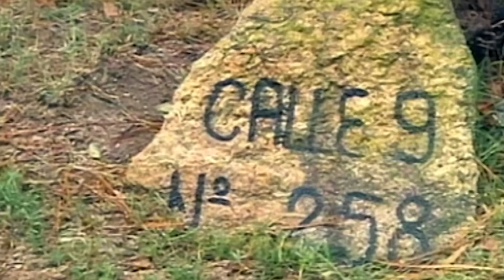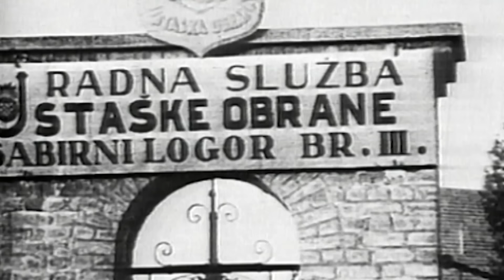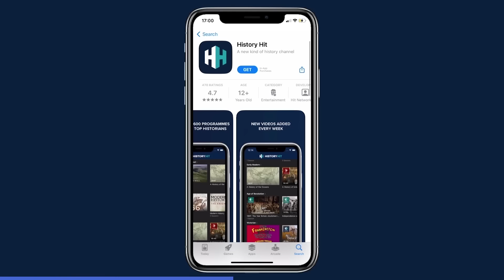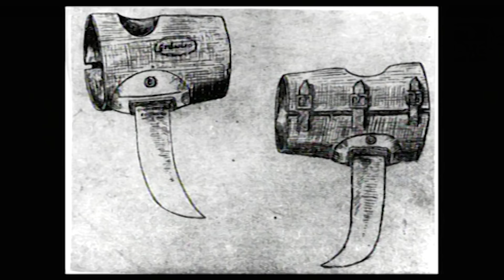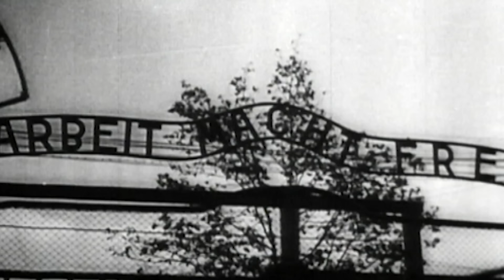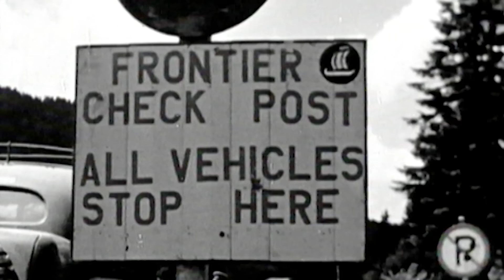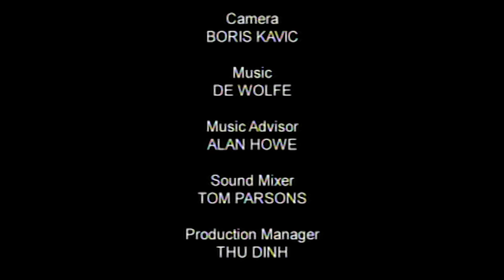The Beast Of The Balkans: The Ruthless Commander Of The Jasenovac Concentration Camp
A profile of Croatian Nazi collaborator Dinko Sakic, the so-called "Beast of the Balkans", and the history behind the Jasenovac concentration camp. Which, under Sakic's command, became known for brutality that shocked even visiting Nazi officials.

Discover the past on History Hit, with ad-free exclusive podcasts and documentaries released weekly and presented by world-renowned historians Dan Snow, Suzannah Lipscomb, Matt Lewis and more.